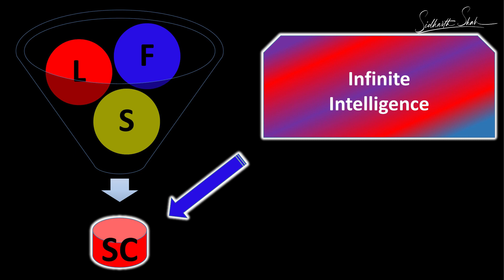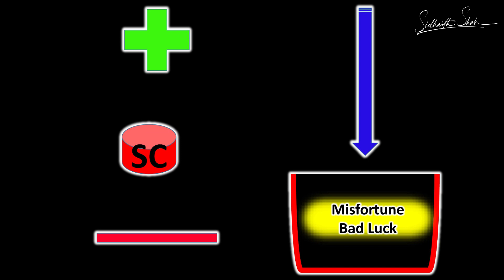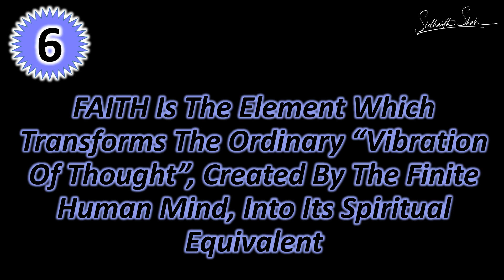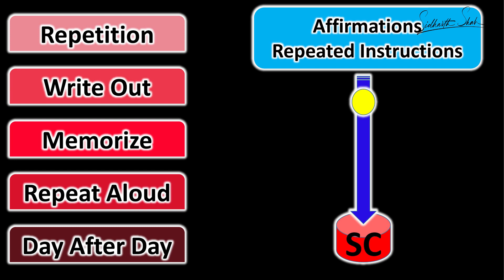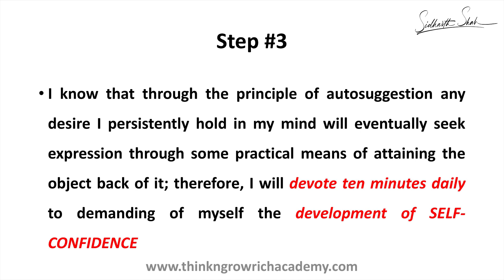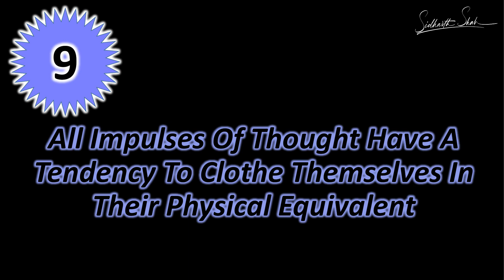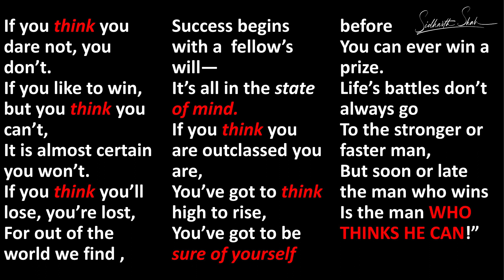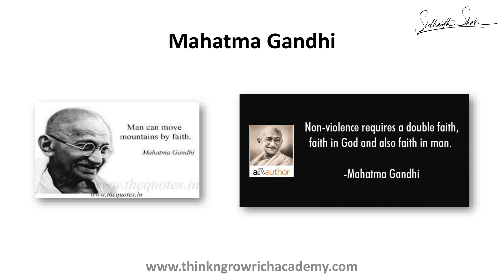हिन्दी HINDI AUDIO - Faith -The 2nd Step to Riches - Think & Grow Rich- Complete Audio of Chapter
हिन्दी
HINDI AUDIO
Sidharth Shah , CEO of Think And Grow Rich Academy, representing the Napoleon Hill Foundation in India, reads the complete audio of Chapter- Desire - The 1st Step to Riches from Think & Grow Rich.

0:00- 1:08- Introduction
1:08- 5:30 How To Develop Faith
5:30 - 10:00 Faith is state of mind which may be induced by autosuggestion
10:18 - 15:26 Self-Confidence Formula
15:26- 20:30 - Poem
21:19- - 35:38 A Pretty After-Dinner Speech For a Billion Dollars

🔥 Unlock the Secret to Ultimate Success with Think & Grow Rich! 🔥

📢 STOP Watching & START Transforming Your Life!
 ✅ Share This with Someone Who Needs to Hear This!

ABOUT SIDHARTH SHAH
💡 Napoleon Hill Foundation's Exclusive Licensee in India
 💡 CEO of Think & Grow Rich Academy
 💡 TEDx Speaker | Best-Selling Author | Mindset Coach
Sidharth Shah has transformed the lives of thousands of entrepreneurs, professionals, and business owners using the proven Think & Grow Rich principles. He is on a mission to help YOU achieve financial freedom, time freedom, and a life of abundance.

 🔥 Take the First Step Towards Massive Success & Financial Freedom!
📩 Have Questions?